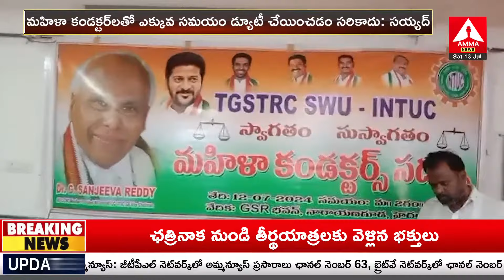మహిళా కండక్టర్లతో జనరల్ సెక్రటరీ సయ్యద్ సమావేశం | Narayanguda, Hyderabad | Amma News